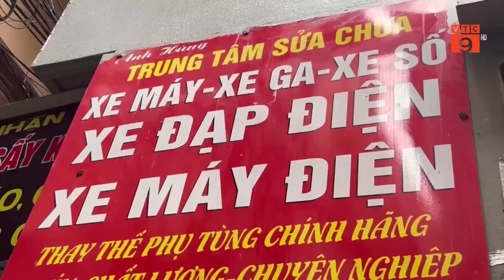HÀ NỘI: THỦ TƯỚNG CHỈ ĐẠO KHẮC PHỤC HẬU QUẢ, LÀM RÕ NGUYÊN NHÂN VỤ CHÁY TẠI PHỐ TRUNG KÍNH | VTC9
VTC9 | HÀ NỘI: THỦ TƯỚNG CHỈ ĐẠO KHẮC PHỤC HẬU QUẢ, LÀM RÕ NGUYÊN NHÂN VỤ CHÁY TẠI PHỐ TRUNG KÍNH